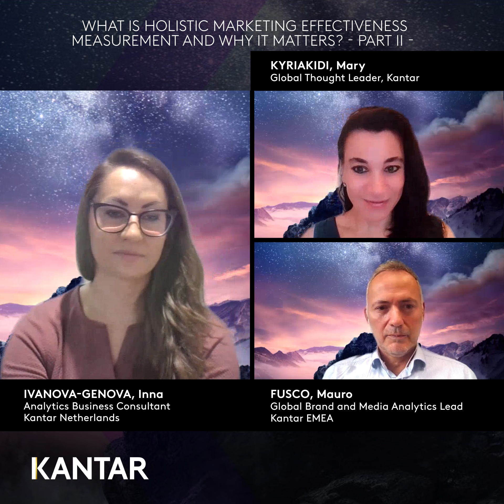2023 09 UMMO What is holistic marketing effectiveness measurement & why it matters interview part 2